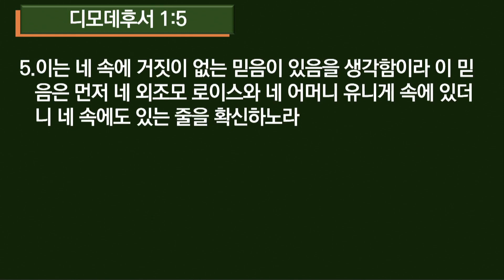20230127신년축복성회/요11:38-44/예수님 심방